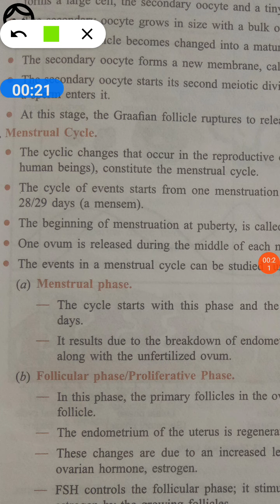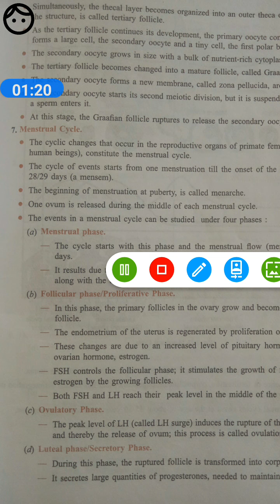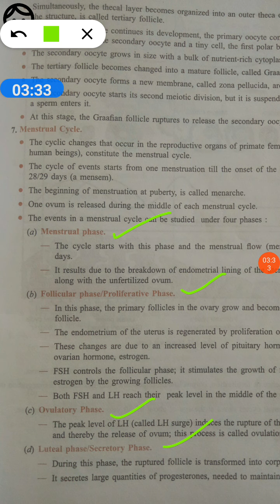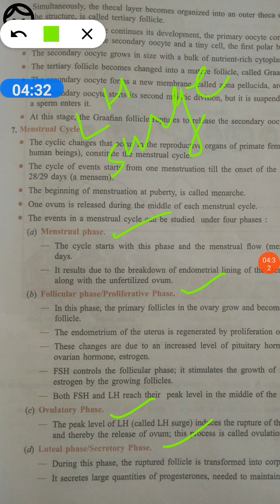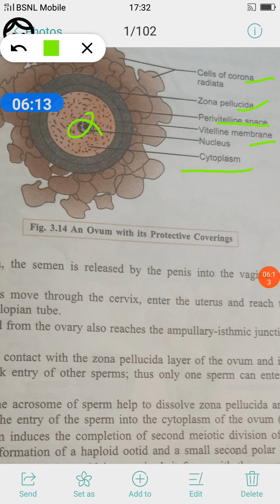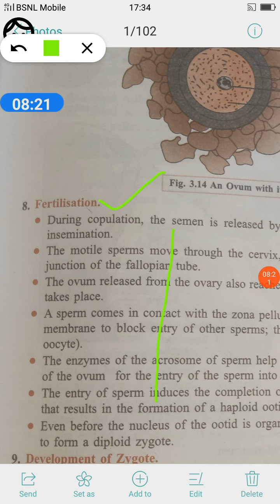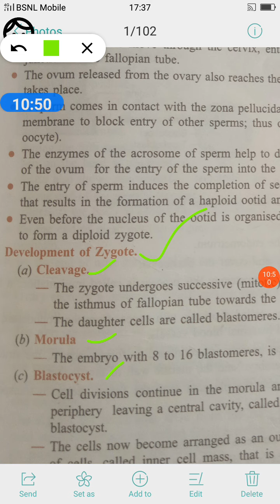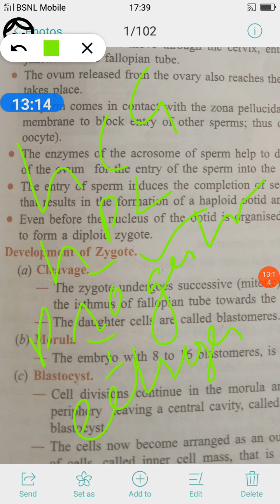12th Menstrual cycle